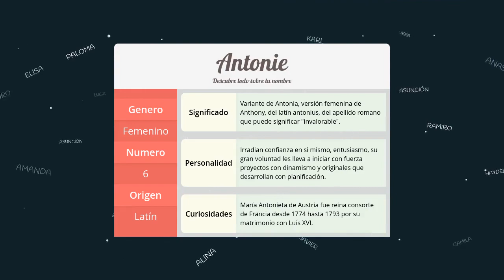Significado de Antonie, nombre Latín para tu bebe niño o niña (origen y personalidad)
Descubre el significado del nombre (Latín) Antonie y el origen de su procedencia. En la fuente original podras descubrir la personalidad y algunos datos curiosos del nombre para tu bebe.